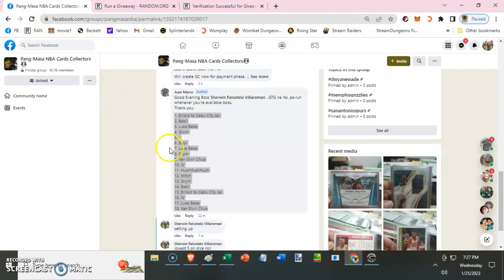Juan Marco 2 d · PTPA Admin(s) JM DRAFT!!!